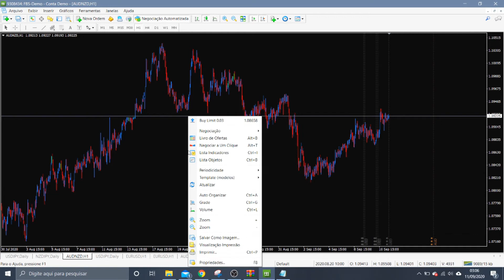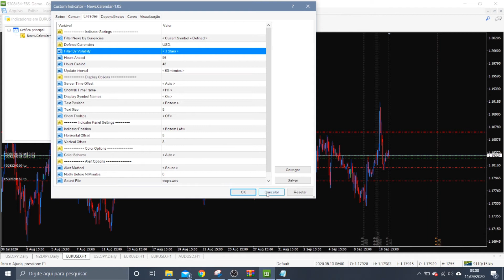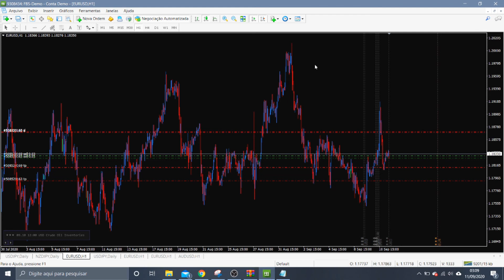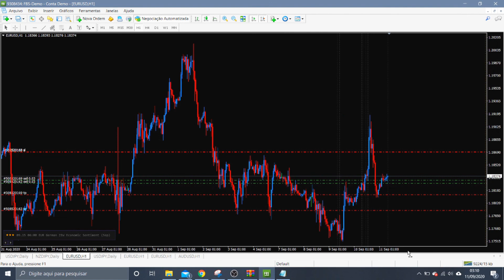INDICADOR FOREX PARA NOTÍCIAS DIRETO NO GRÁFICO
Abs,